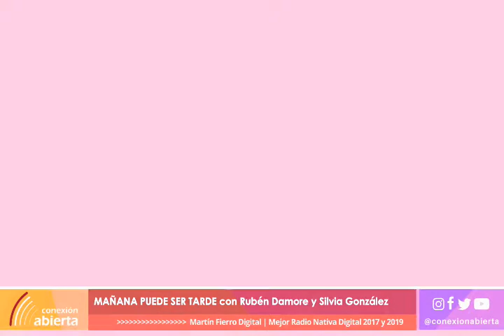Roberto Piazza en "MAÑANA PUEDE SER TARDE" / 23-11-20 / Radio Conexión Abierta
- Programa: MAÑANA PUEDE SER TARDE
- Conducción: Rubén Damore
- Día y horario: Martes 20 Hs.